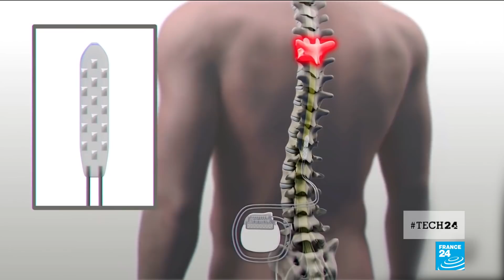Medical breakthrough: a spinal cord implant helps paralyzed patients to walk again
It’s a world first! Dr. Harkema from the Kentucky Spinal Cord Injury Research Center tells us how she helped patients with paralysis walk again!